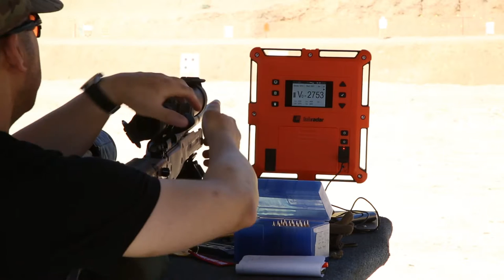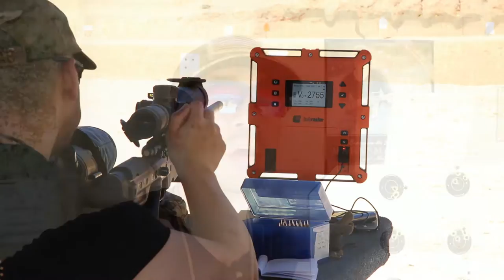Range Vlog #012 - More Fun with the LabRadar Chronograph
Range: West End Gun Club (Upland, CA)

More LabRadar testing and Remington 700 Police / Precision Rifle Project status.